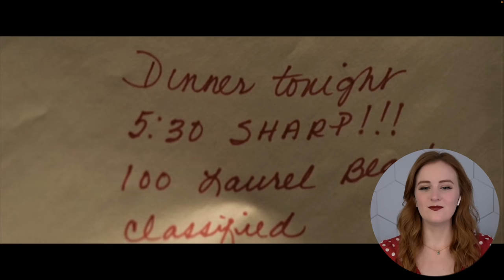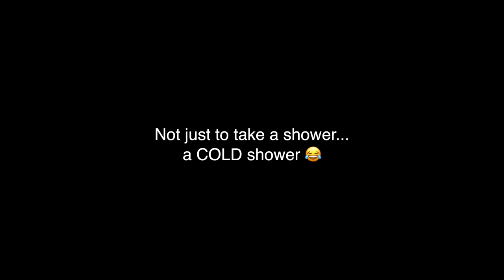I've been MISSING OUT on **TOP GUN** | Film Grad's First Time Watching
Instagram & Twitter: @jacquimiaross

00:00 - Intro
02:05 - Reaction
31:45- Final Thoughts

First Time Watching
Top Gun
Maverick
Tom Cruise
Kelly McGillis
Val Kilmer
4th of July
America
Navy Pilots
Movie Reaction